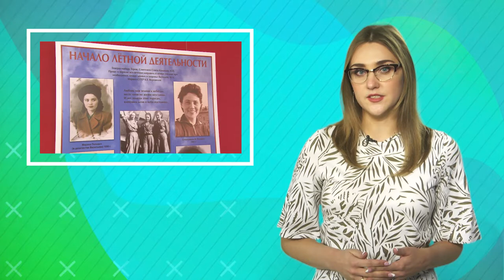Все на выходные!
Не хотите сидеть дома по выходным? В нашей новой программе «Все на выходные» расскажем, где можно провести нескучный уикенд. Выставки, концерты, массовые мероприятия, спортивные соревнования – Вы обязательно выберете для себя что-то интересное